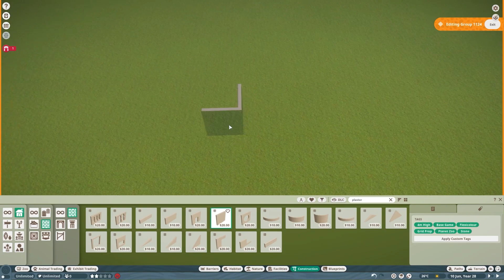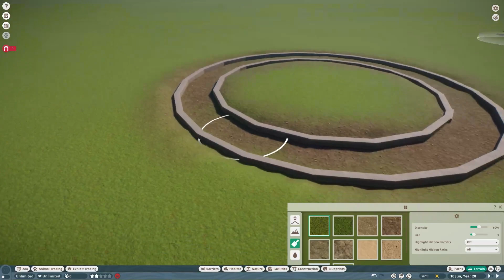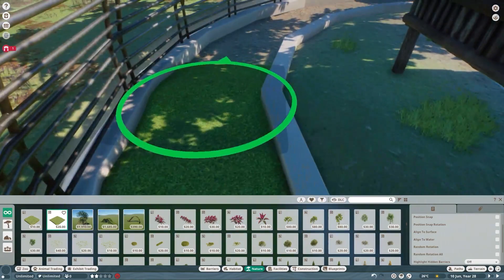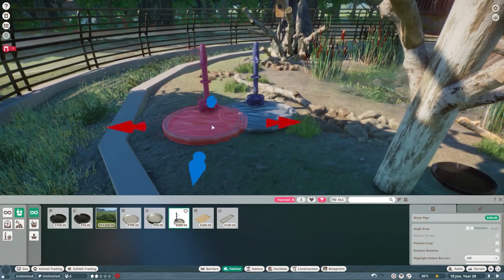Building the raccoon habitat - Eimchester zoo EP06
In this episode of Eimchester zoo, i will be building a small raccoon habitat! You will also learn some facts about them to!